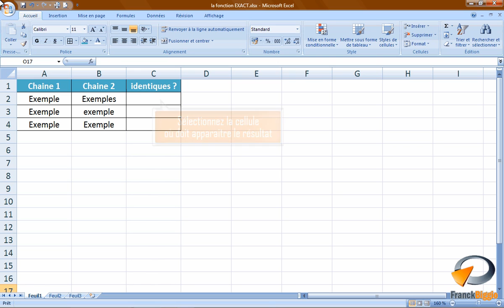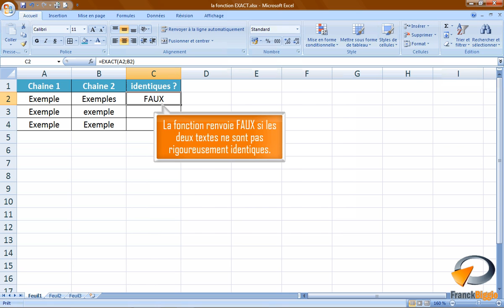La fonction EXACT dans Excel - Formation Excel Marseille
Tutoriel vidéo sur la fonctionnalité d' Excel : La fonction EXACT, issu de la formation Excel perfectionnement de Optivalys Formations à Marseille.